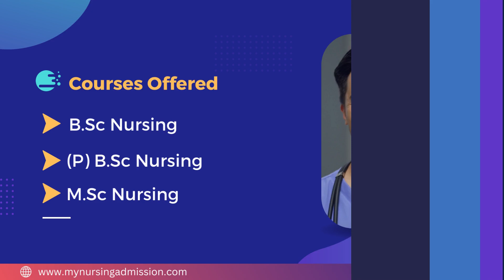The Capital College of Nursing - Bangalore | Nursing Colleges in Karnataka | mynursingadmission.com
The Capital College of Nursing is located in Bangalore District, Karnataka and was established in 2004. The college offers several courses including BSc Nursing, Post Basic BSc Nursing, MSc Nursing and GNM with annual intakes of 60, 50, 25 and 30 students respectively. The college has several facilities including spacious classrooms, well-equipped laboratories, a library with wide collection of Books, Journals, magazines etc. Proper Clinical Training is provided by the College. Clinical training allows students to develop critical thinking and problem-solving skills, which are essential for providing safe and effective patient care. Overall, clinical training is a crucial aspect of nursing education as it helps students to become well-rounded and skilled nurses who can provide quality care to patients. It is a co-educational institution. The College provides Hostel facilities for the students including Hygienic mess facility.